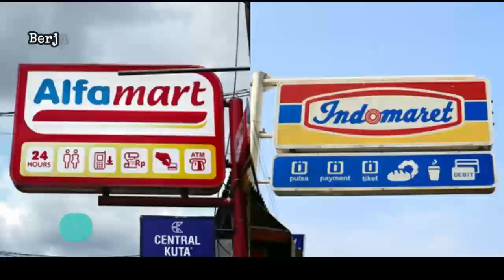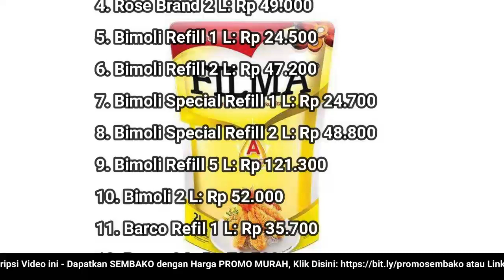🔴 UPDATE: Harga Minyak Goreng Hari Ini, Selasa 23 Agustus 2022 di 41famart + 1nd0maret